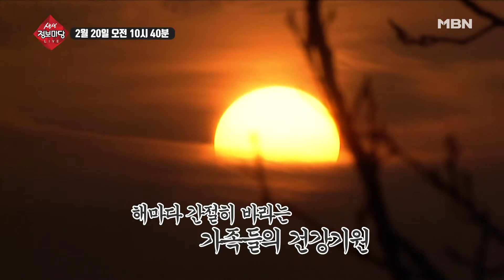생생 정보마당 97회 - 트렌디한 화요일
소품의 배치만 바꿔도 건강운을 높일 수 있다?! 풍수 인테리어 배치 법 대 공개!,
'보험은 깨면 손해'일까? 새로운 경제 계획이 필요하다면 주목! '보험 다이어트' 꿀팁 대 방출